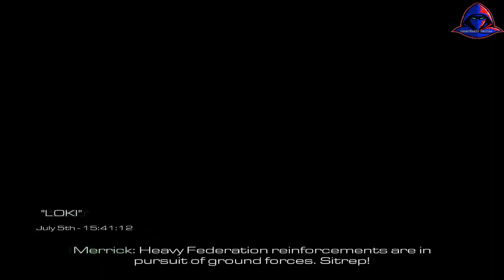Call of Duty - Ghosts - Mission 17 - Loki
Mission Name: Loki

Sgt. Thompson, 2nd Lt. Collins, and the other American astronauts are deployed from their space shuttle. They shoot their way through external and internal parts of the LOKI command station, killing the enemy Federation astronauts who stand in their way. They try to access the control room via the central hatch, but it explodes before entry. Left with no other choice, they are forced to fight their way to the control room from the outside the station. After clearing all the enemies outside, they plant explosives on the control room's exterior. After detonating them, they kill the Federation troops inside and seize control of the targeting system console. With the rods under their control, they destroy multiple Federation ground targets, Merrick (ordered by Hesh) orders the team to fire at the train, but Collins argues, saying that there are Ghosts on the train. Merrick replies that the order came from Hesh. Thompson then fires at the train with a kinetic rod. The mission ends with the rod hitting the tracks.

الرقيب. تم نشر طومسون والملازم الثاني كولينز ورواد الفضاء الأمريكيين الآخرين من مكوكهم الفضائي. أطلقوا النار عبر الأجزاء الخارجية والداخلية من محطة قيادة LOKI، مما أسفر عن مقتل رواد فضاء اتحاد العدو الذين يقفون في طريقهم. يحاولون الوصول إلى غرفة التحكم عبر الفتحة المركزية، لكنها تنفجر قبل الدخول. ولم يكن لديهم خيار آخر، فأجبروا على القتال للوصول إلى غرفة التحكم من خارج المحطة. بعد القضاء على جميع الأعداء في الخارج، قاموا بزرع المتفجرات خارج غرفة التحكم. وبعد تفجيرها، قاموا بقتل قوات الاتحاد بالداخل وسيطروا على وحدة تحكم نظام الاستهداف. مع وجود القضبان تحت سيطرتهم، قاموا بتدمير العديد من الأهداف الأرضية للاتحاد، وأمر ميريك (بأمر من هيش) الفريق بإطلاق النار على القطار، لكن كولينز يجادل قائلاً إن هناك أشباح في القطار. يرد ميريك أن الأمر جاء من حيش. ثم أطلق طومسون النار على القطار بقضيب متحرك. تنتهي المهمة بضرب القضيب بالمسارات.